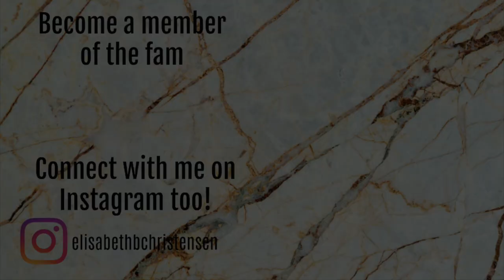THE MAKEUP COLLECTION TAG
QUESTIONS:

1. How long have you been collecting makeup?
2. What kind of collection do you have?  Minimal, utilitarian, esthetic, historical, etc.
3. Are you a completionist?
4. How do you store/organize your collection?
5. What is your favorite thing about your collection?
6. What is your least favorite thing about/something to improve your collection?
7. What is the biggest category of your collection?
8. What is the smallest category of your collection?
9. Do you have a “holy grail” in your collection?
10. Do you ever wish your collection was bigger/smaller or is it complete?
11. How often do you declutter makeup in your collection?
12. Do you ever get envious seeing other people’s makeup collections?
13. Who on YouTube has the best makeup collection video?
14. What’s some advice you’d give to a future makeup collector?